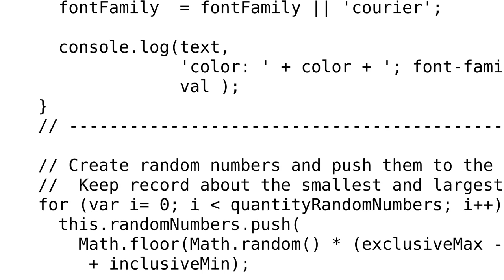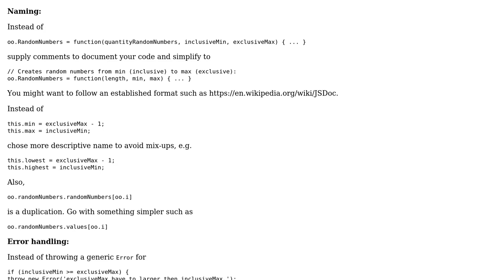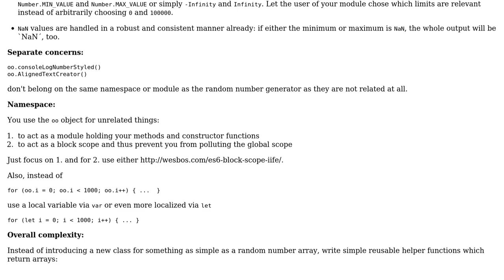Code Review: JavaScript constructor function "RandomNumbers"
With thanks & praise to God, and with thanks to the many people who have made this project possible! | Content (except music & images) licensed under CC BY-SA | Music | Images & others | With thanks to user michael.zech user le_m user 200_success and the Stack Exchange Network Trademarks are property of their respective owners. You are responsible for your own actions.